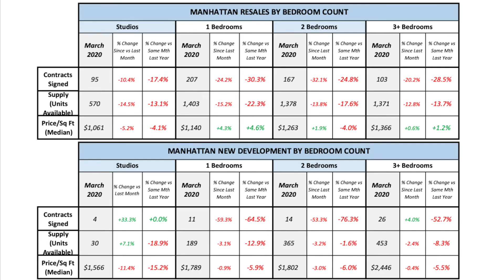Covid-19’s Impact on NYC Real Estate — Week ending April 4, 2020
Every month, I put a lot of time into creating a real estate market update that I call “How’s The Market?” In the monthly video and the many charts it includes, I carefully go through the data from the month before. We’re in different times, and things are changing much more quickly than can be covered in a monthly video.
In this video, I go through the data from March 2020, but I also review important data points from the last week (through April 4). I hope you find it helpful! Let me know if you’d like to discuss anything at all. I’m always here and happy to help!